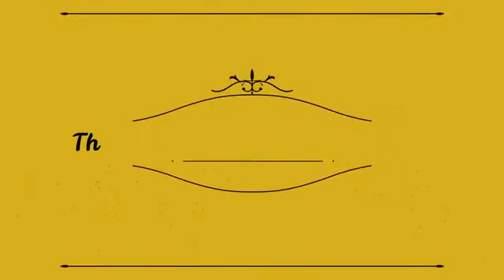My friendship video jeya jeya cover video